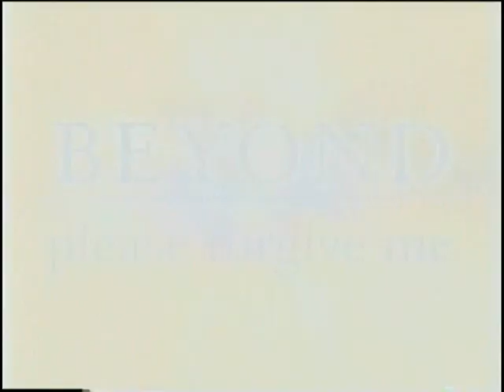Local Psychics Medium | James Van Praagh connects with a man who comitted suicide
James does a reading for a woman who feels guilty for turning down her boyfriend's proposal and then he kills himself. From his Beyond TV show.